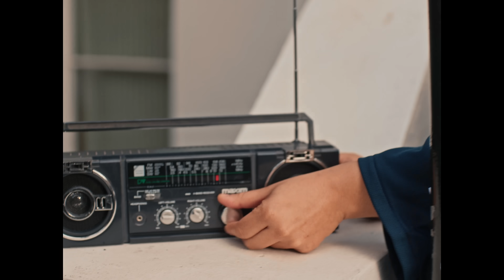Jords, D Double E, Izzy Bizu - Old School Flex (Official Video)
💎Jords: “My ode to the 2000s”

Stream Jords x D Double E x Izzy Bizu ‘Old School Flex’

Directors - Meeks & Frost
DOP - Henry J Gill
Producer - Pierre Marku
Line Producer - Shamara Adams
Exec Producer - Tony Longe
1st AD - Gizem Kuruu
2nd AD - Natasha Odunubi
1st AC - Harry Coleman
2nd AC - James Huthwaite
Gaffer - Conrad Russell
Spark - Ryan Anderson
Spark Trainee - Emil Nolan
Art Director - Joe Munro
Art Director Assistant - Callum Rob
Editor - Nzimah Akpan
Grade - Arthur Graham-Maw (Eminate)
Stylist – Rhiannon & PJ
Stylist Assistant - Poppy Sheehan
Stylist Assistant - Roz Moxon
Stylist Assistant - Daryon Impey
MUA - Katy Dixon
MUA Assistant - Kimberly Sang
MUA - Izzy Dorita
Izzy Bizu’s Hair Stylist – James Catalano
Medic - Dr Khalid
Production Assistant - Delilah Boothland
Runner - Divine Edgbedi
Catering - Simon